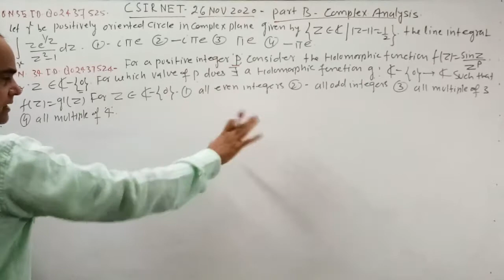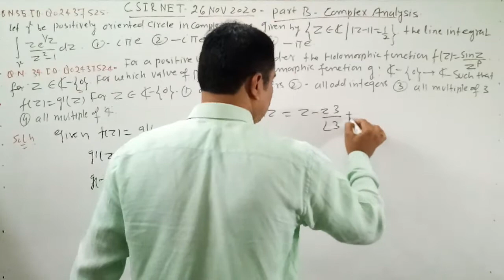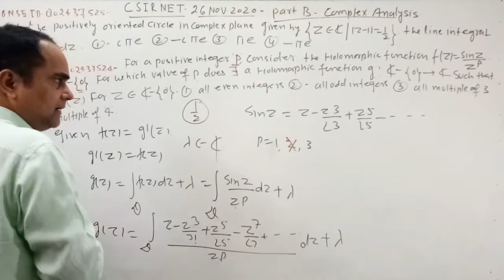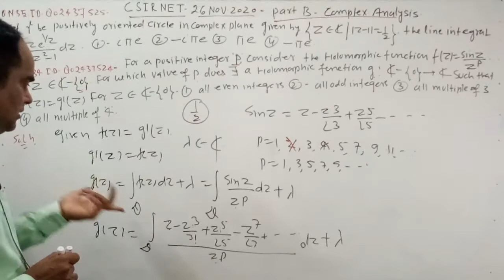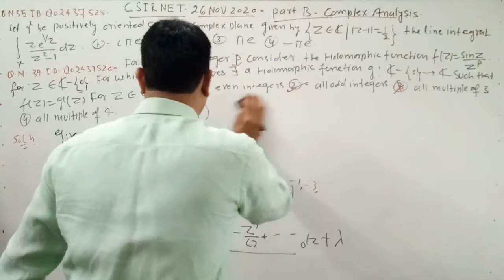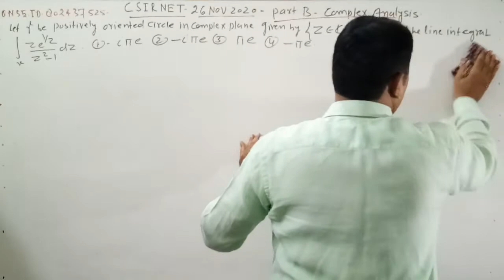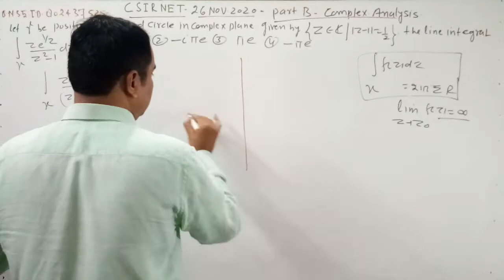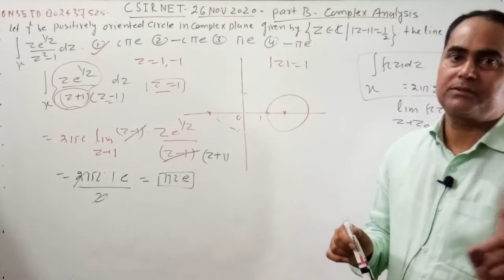csirnetmathsolutionpartB complexAnalysispartBNov2020 complexanalysis dubeysir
@Dk Math Tutorial Now we are starting a series of such questions those are important for csir net math gate math iit jam NBHM TIFR etc. I think these questions are very helpful for those students who are preparing exams like as csir net math gate math iit jam NBHM TIFR etc. also these questions create deep concept for higher mathematics. To spread deep concept for higher mathematics and different competitive exams like as csir net math gate math iit jam NBHM TIFR etc please like share and subscribe Dk Math Tutorial. thank you for watching this video lecture.